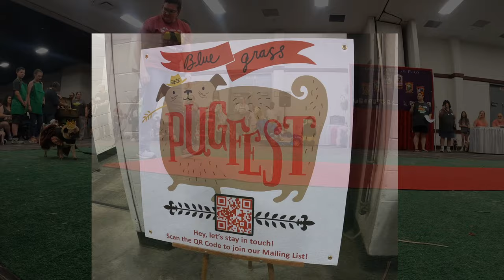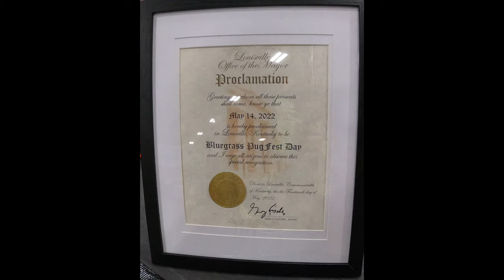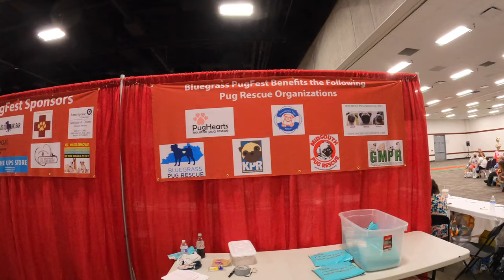Bluegrass PugFest 2022 | Pawsitively Great Time | Full Time RV Living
If you are a pug lover, you must check out the fun we had at Bluegrass PugFest 2022.  ❇️⏬⏬LINKS⏬⏬❇️ We had a PAWsitively great time at the Bluegrass PugFest rescue fund raising event in Louisville, KY.  You will find links below to all the rescues and sponsors. A big shout out to the vendors, volunteers and donors involved in supporting this pug rescue event.  Bluegrass PugFest was such a success because of each of you and the community support!!  The 2-day event includes crowning the King & Queen, custard eating, most photogenic, talent and costume contests.  Educational seminars are offered for free too!!  All dog breeds are welcomed to attend this 2-day event so mark your calendar for next year ❤️May 20th and 21st, 2023❤️ Join us for some doggone good times!!!  In the meantime, check out @HenryPugBrothers for daily pug fun.

If you are looking to adopt, please check out the rescues listed below.  If you’re not looking to adopt, any and all donations would be greatly appreciated to assist with the rescuing of abused, abandoned, homeless unwanted, sick or injured Pugs, rehabilitation and placing them into loving, permanent adoptive homes across the nation. Please support one of the rescues below.

and give us a THUMBS UP👍👍!

      🚩All of our content is free, but if you want MORE
                        We would love to get to know you better and this is the best way!!

            ❇️❇️LINKS❇️❇️ Related to This Video:
EVENT:

Music for this Video provided by Artlist Music Licensing for Video (Lifetime License):
🎼 Have You Every Really Lived by Michael Shynes